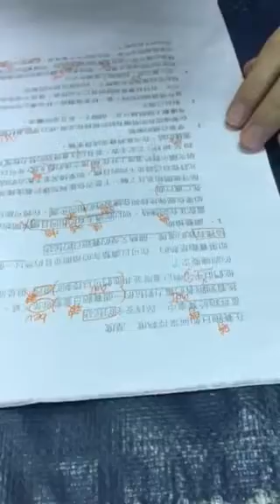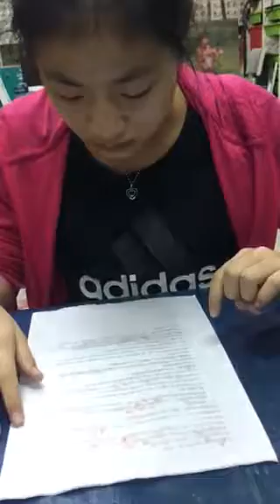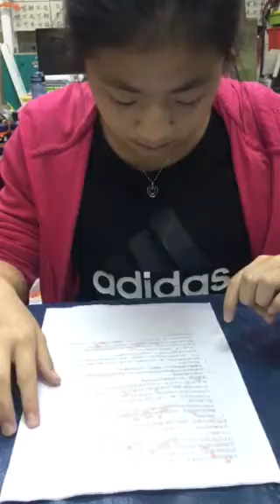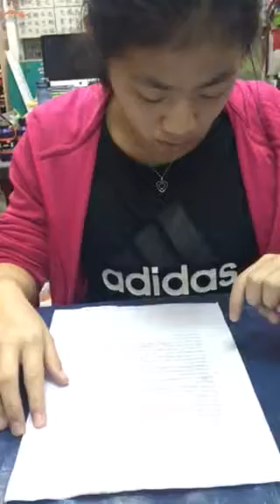純純-空中英語教室-在賽跑日如何掌握熱度濕度